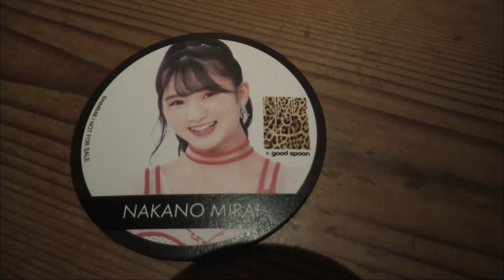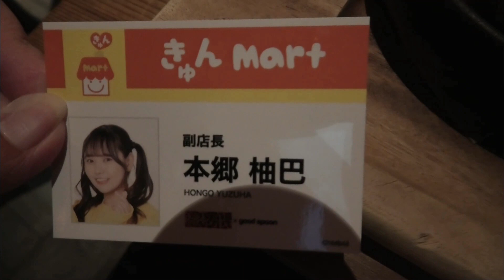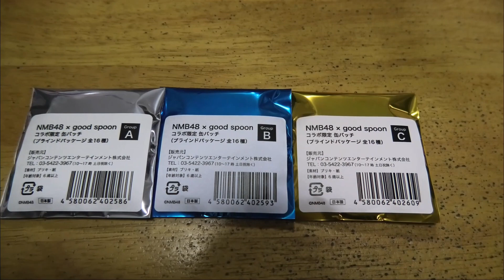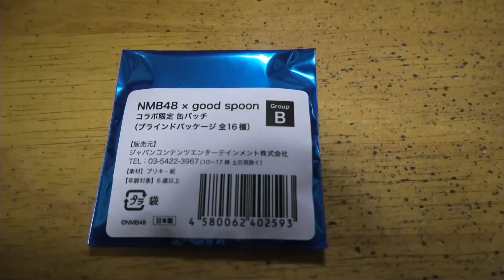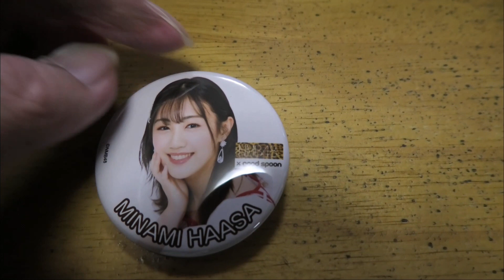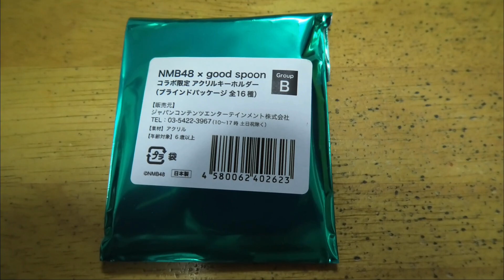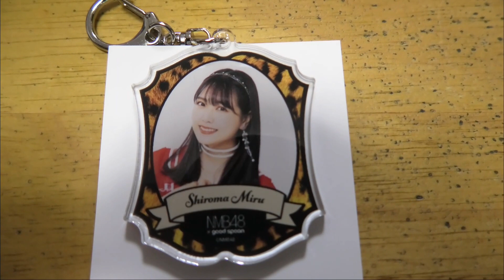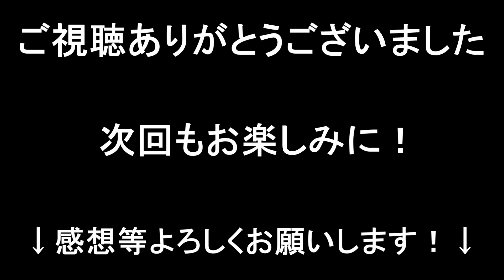【再訪問】NMB48 × good spoon 2度目の来店！今回もササササイコーでした【2021年4月11日】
2021年4月11日

本日1本目の動画！
今回は、これで2回目の来店となります
NMB48とgood spoonさんのコラボカフェへ！
相も変わらず美味しくてササササイコーすぎる空間でした。